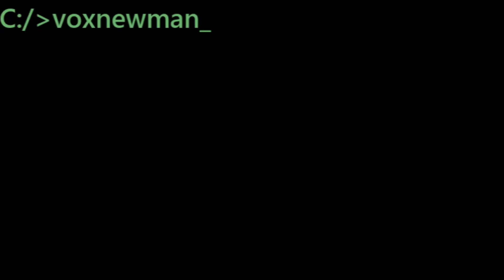#321, ranking for 365 days of movies. My top movies for one year.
Buy this movie:

321 Eternals 6.8
2021
Directed by: Chloé Zhao
Starring: Gemma Chan, Richard Madden, Kumail Nanjiani, Lia McHugh, Brian Tyree Henry, Lauren Ridloff, Barry Keoghan, Don Lee, Harish Patel, Kit Harington, Salma Hayek, Angelina Jolie
Synopsis: The Eternals, a race of immortal beings with superhuman powers who have secretly lived on Earth for thousands of years, reunite to battle the evil Deviants.